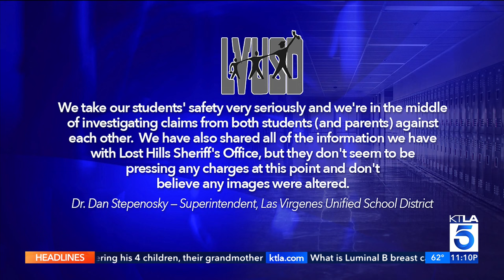Calabasas High School nude photo controvery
A 16-year-old sophomore at Calabasas High School says she was mortified when she learned a former friend allegedly spread images that she claims were manipulated to show her in nude, compromising and even pornographic positions. Samantha Cortese reports for KTLA 5 News at 11, Mar. 13, 2024.